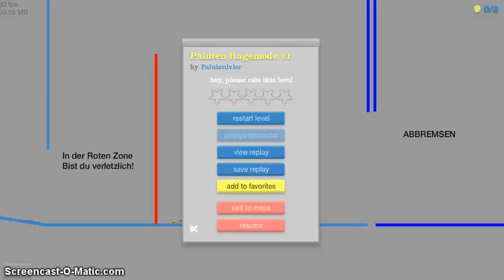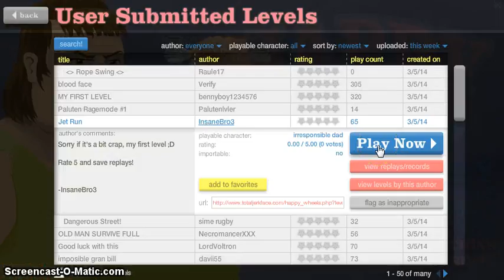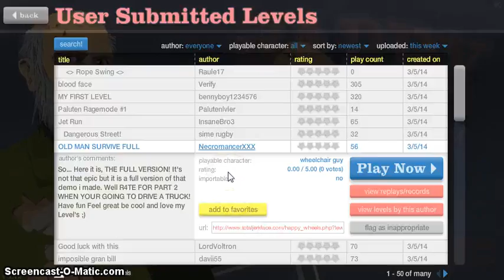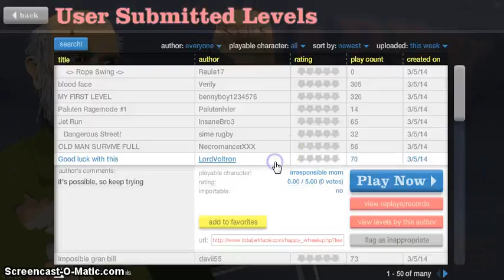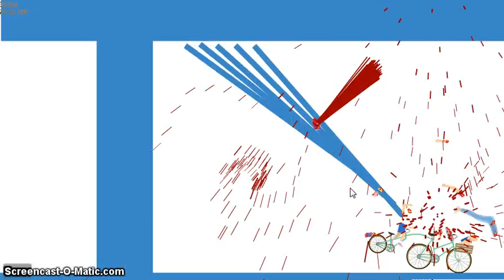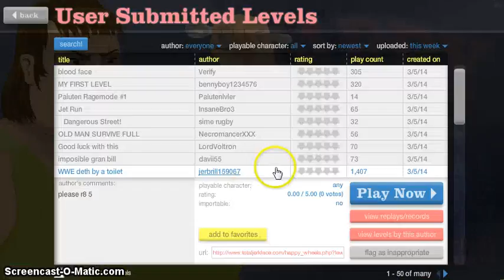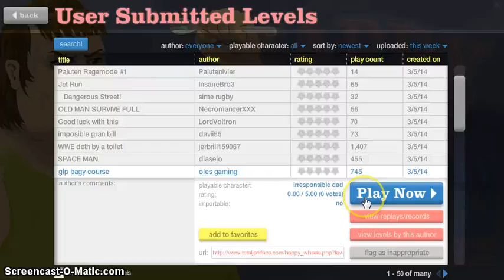Happy Wheels 2